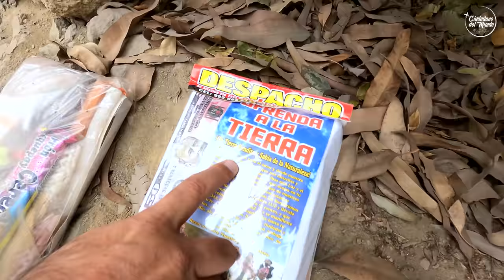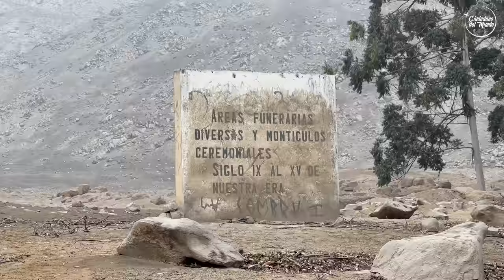El Cementerio MÁS ATERRADOR del Perú Ft. Dilo Nomas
Nos fuimos a explorar el cementerio fantasma en Santa Rosa de Huachipa en San Juan de Lurigancho a una hora de Lima en Perú con el crack de @DiloNomas

🔥 Sigue el viaje en mi Instagram 👉🏻 Instagram.com/josejairpty

PUEDES APOYAR EL CANAL CON TU DONACIÓN POR MEDIO DE PAY PAL